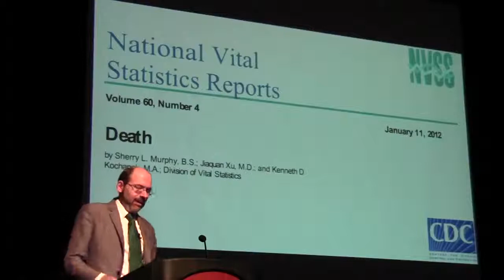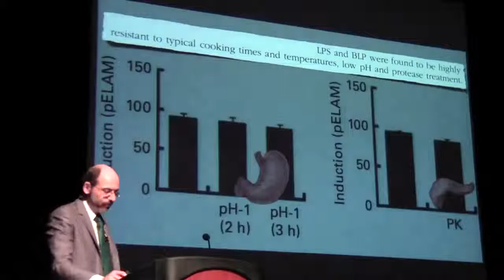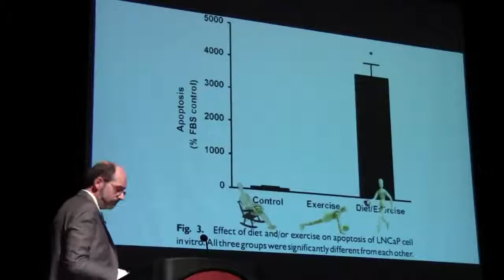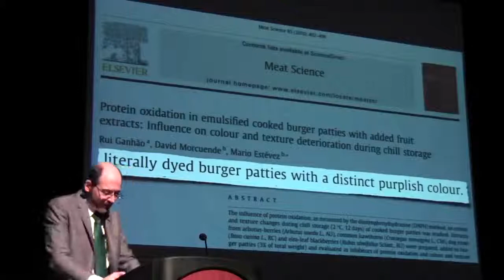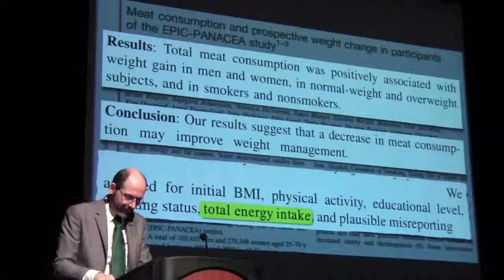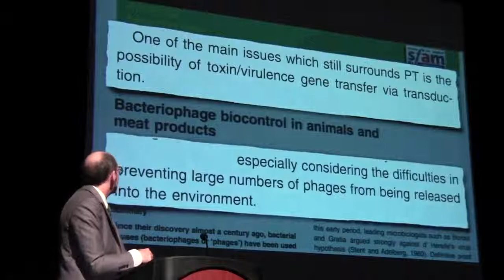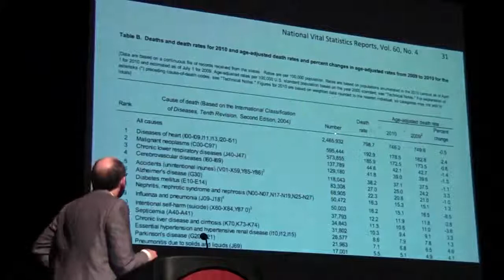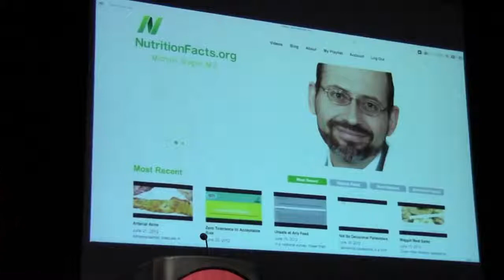Uprooting the Leading Causes of Death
This is Dr. Greger's 2012 live presentation. Death in America is largely a foodborne illness. Focusing on studies published just over the last year in peer-reviewed scientific medical journals, Michael Greger, M.D., offers practical advice on how best to feed ourselves and our families to prevent, treat, and even reverse many of the top 15 killers in the United States.

Dr Michael Greger M.D is an American physician, author, and professional speaker on public health issues, particularly the benefits of a whole foods and a plant-based diet.